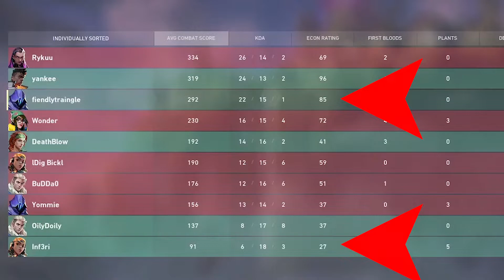Can't Take it From Me | Valorant Fragmovie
Made one in valorant. Was tough since the pace was so different from the constant action of MW and TF2 but it was a nice challenge. Tried using more effects too.

Song is Can't Take it From Me by Jung Youth
I love his music check him out